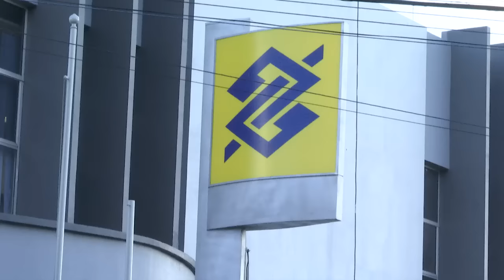Anúncio da redução do número de agências bancárias desagrada clientes em Caxias